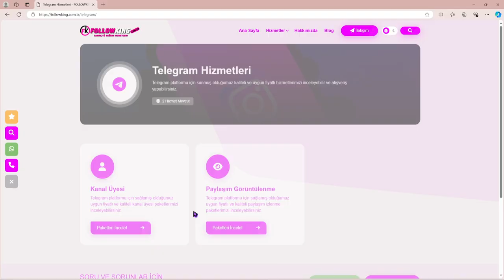TELEGRAM ÜYE BOTU HİLESİ ARTIRMA l TELEGRAM ÜYE SATIN AL [GÜNCEL]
Merhaba arkadaşlar bu videoda sizlere telegram kanallarınızın üye sayısını nasıl kolay ve ucuz şekilde yükseltebileceğinizi anlattım. Umarım işinize yarar.

telegram üye satın alma,
telegram üyesi satın al,
telegram abone satın al,
telegram takipçi satın alma,
telegram türk üye satın al,
telegram bot üye satın al,
telegram kanal üye satın al,
telegram kanal üyesi satın al,
telegram grup üye satın al,
telegram üye ekleme,
telegram kanal üye hilesi,
telegram üye çalma,
telegram üye hilesi,
telegram üye ekleme satın al,
telegram gerçek üye satın al,
telegram üye ekleme hilesi,
telegram takipçi al,
telegram üye olma,
telegram üye çekme,

Telegram üye hilesi 2021 ve 2022 yılından beri sitemiz üzerinden güvenilir bir şekilde yapılmaktadır. Telegram grup ve kanallarınız için hemen hile yapmaya başlayın.